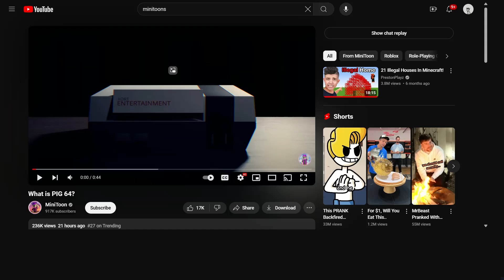reacting to roblox PIG 64